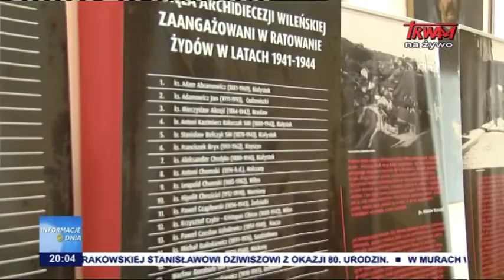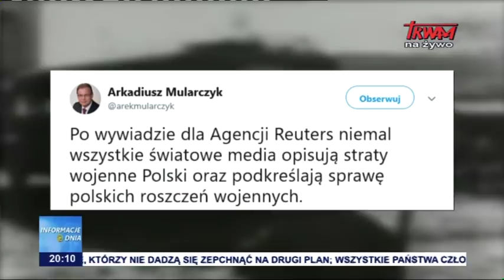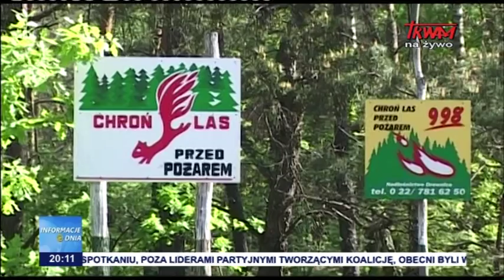Informacje Dnia 27.04.2019 [20.00]